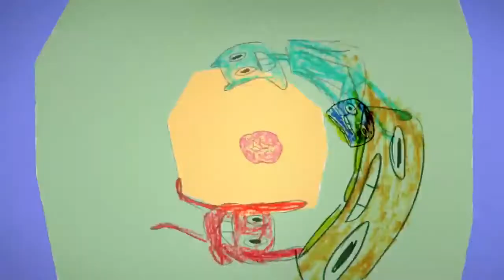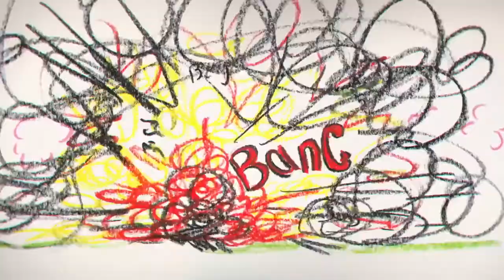The Amazing World of Gumball I Am Free The Weirdo Song